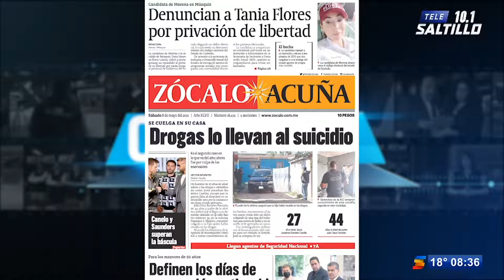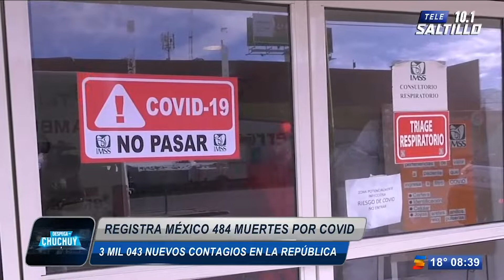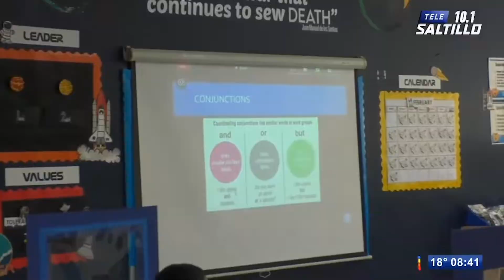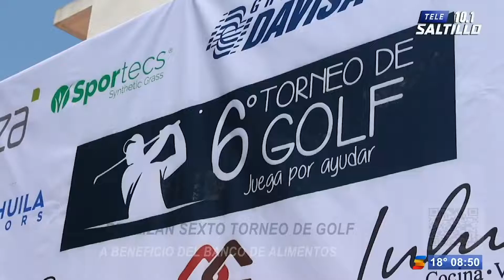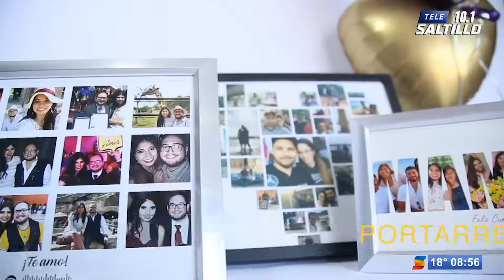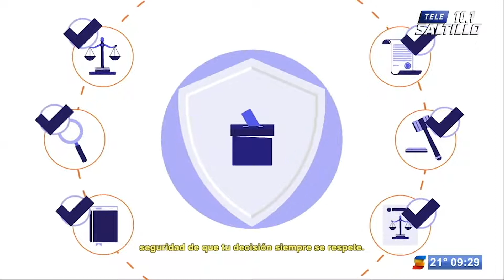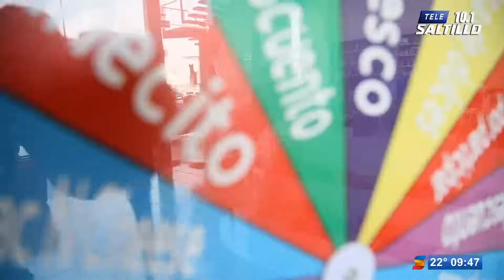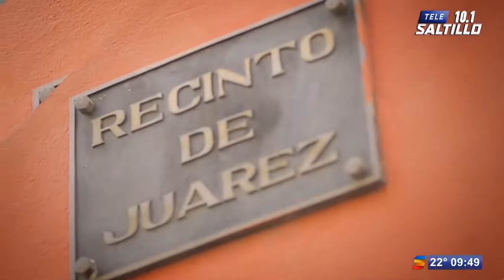DESPEGA CON CHUCHUY / 8 DE MAYO DEL 2021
CON JESÚS JIMÉNEZ Y EDITH MENDOZA